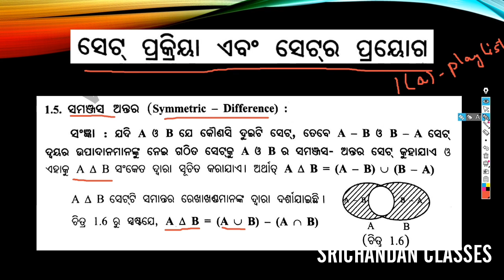ନବମ ଶ୍ରେଣୀ ସେଟ ପ୍ରକ୍ରିୟା PART 7 9TH CLASS SET ODIA MEDIUM